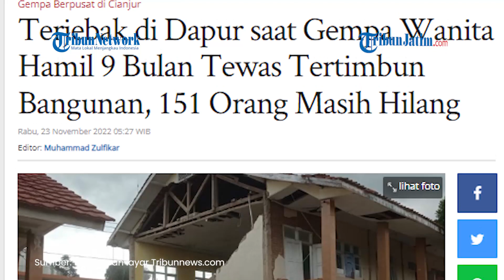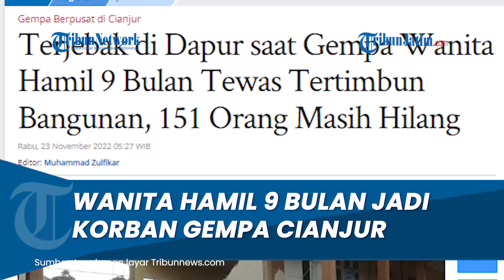Terjebak di Dapur saat Gempa Cianjur, Wanita Hamil 9 Bulan Tewas Tertimbun Bangunan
TRIBUNJATIM.COM - DS (22) wanita hamil yang sedang hamil sembilan bulan meninggal dunia akibat tertimbun reruntuhan bangunan.

Mama muda itu tertimbun bangunan rumahnya yang berlantai 3 di Desa Benjot, Kecamatan Cugenang, Kabupaten Cianjur, Jawa Barat.

Saat itu, DS tengah berada di dalam dapur rumahnya saat gempa bumi Cianjur berlangsung.
(Tribunnews.com/TribunnewsBogor.com)

Artikel ini telah tayang di Tribunnews.com dengan judul Terjebak di Dapur saat Gempa Wanita Hamil 9 Bulan Tewas Tertimbun Bangunan, 151 Orang Masih Hilang,